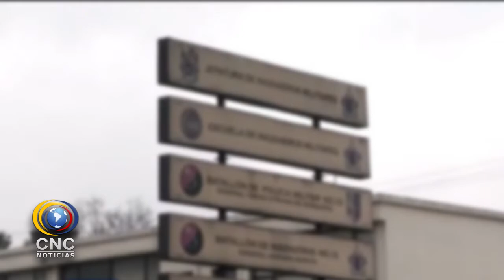SOLDADO FUE ASESINADO POR SU COMPAÑERO EN UN ACTO DE INTOLERANCIA